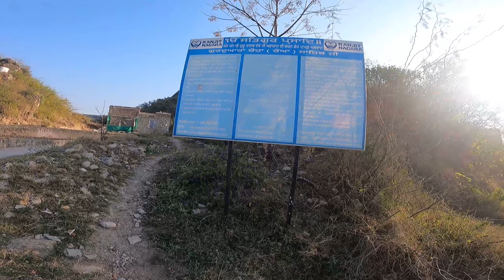Gurdwara Chowa Sahib ||Rohtas fort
According to the History of Gurdwara Chowa sahib it is said that While traveling towards Mecca, Guru Nanak Dev Ji reached Rohtas. He arrived here from Tilla Jogian. Tilla Jogian is about 24 Kilometers from Rohtas Fort. After a long journey by foot in the summer, his disciple Mardana felt too thirsty. He requested Guru Nanak Dev Ji, “Lord, in this area, water is a rare commodity. Humans, animals and birds, all are affected by this scarcity.Guru Nanak Dev Ji then struck the earth with his cane and moved a stone, where appeared a spring of cool, clean and fresh water, and small rivulets started running from it. This water spring is called “Chowa,” (Chowa is a local word that means spring), hence this place got the name “Chowa Sahib.” Even today, the residents of the fort use the water of this spring.

The sacred pond
           About 25 years later, Sher Shah Suri built a magnificent fort adjacent to the Gurdwara. The sacred site of Gurdwara Choa Sahib Ji showing its splendor outside Kabuli Gate of Rohtas Fort is on the bank of River Kahan. Making use of the water, the spring Sher Shah Suri built in the fort in 1541, after he removed Humayun from this territory and with an aim to stop attacks from Durranis, he staged his army at the camp.
      The spring could not be brought into the complex of the fort despite 3 attempts as it sprang out of the fort every time. Now, it is outside the Western Gate of the fort. The 6th Guru, Hargobind Ji has also visited this Gurdwara. The Chief Charaat Singh made a concrete tank and a room where Shri Guru Granth Sahib Ji was established. He allotted one village as property, which however, was disaffiliated by the British regime.
           The Gurdwara was constructed outside Kabuli gate. The present building was constructed in the year 1834 on the orders of Maharaja Ranjit Singh. It is a beautiful building with River Ghan on one side and the fort on the other side with forest surrounding the remaining areas. The access to the building is from inside the fort.
                   This Shrine presents fascinating natural beauty surrounded by Kahan Stream, fort, trees and undergrowth. Rohtas Fort is a famous historical place of the sub-continent that is just 8 KMS-kilometers from Dina, from main GT road and then further just 1 KM is Gurdwara Choa Sahib Ji. Maharaja Ranjit Singh assigned 27 acres of land and 260 RS to it. A Fair is held on the 15th of Katak Sudi. There are 32 windows that keep the Gurdwara enlightened for the whole day. Due to the thickness of its outer walls of 4 feet, this makes it an all-weather structure. The serenity within and in the surroundings of the Gurdwara along with its superb landscapes makes it a unique place on earth.